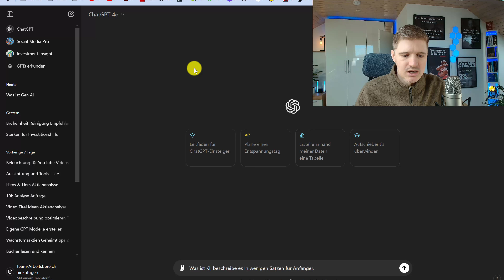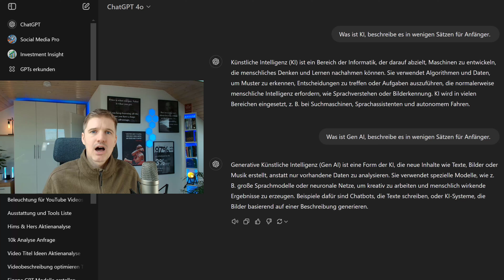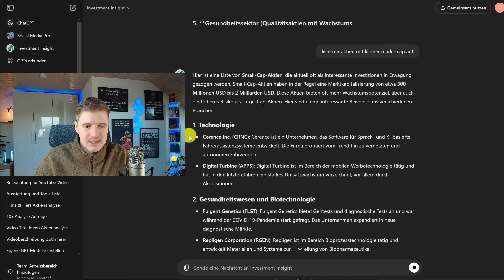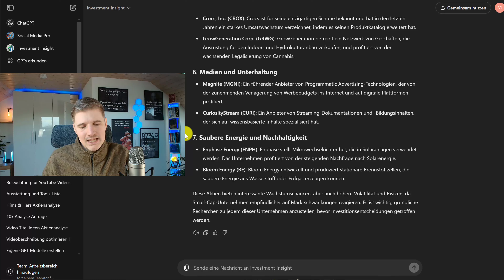ChatGPT für Aktienanalyse: Geschäftsmodelle, Berichte & neue Aktien – so nutze ich KI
In diesem Video zeige ich dir 3 Wege, wie ich ChatGPT für die Aktienanalyse nutze.

00:00 – Einführung ChatGPT / KI
01:52 – Geschäftsmodelle verstehen
05:16 – Berichte analysieren
08:34 – Neue Aktien finden